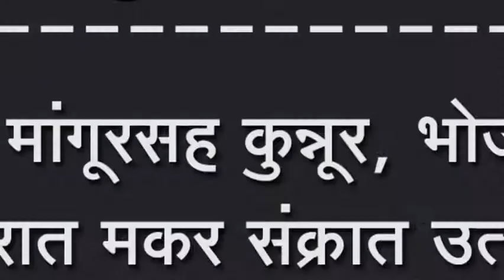मांगूरसह कुन्नूर, भोज परिसरात मकर संक्रात उत्साहात, भारतीय संस्कृतीचे झाले दर्शन